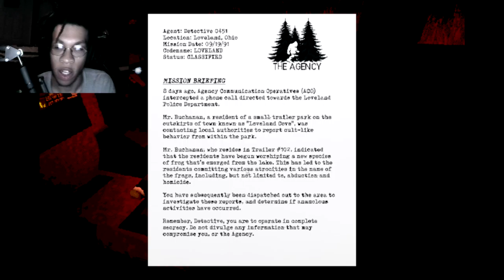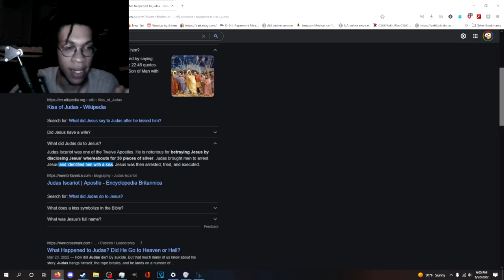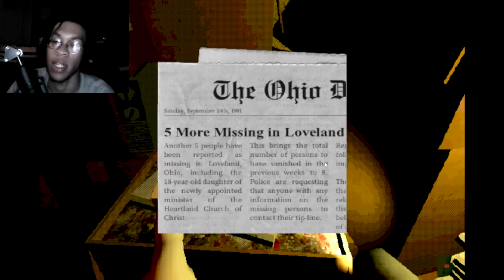TRAILER PARK MADNESS, WITH FROGS | Loveland (DEMO)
*CROAK* *CROAKKKKKKKKKKKKKKKKKKKK*